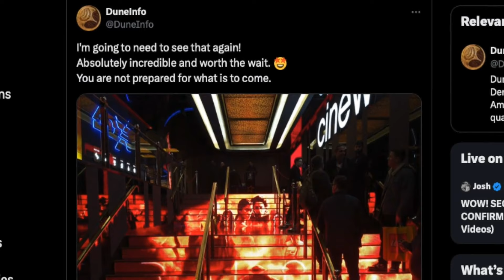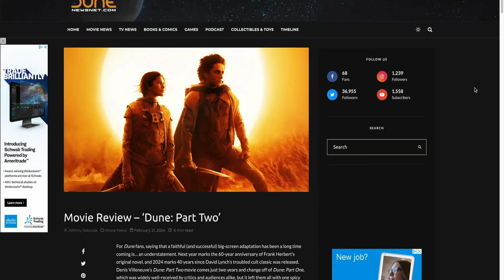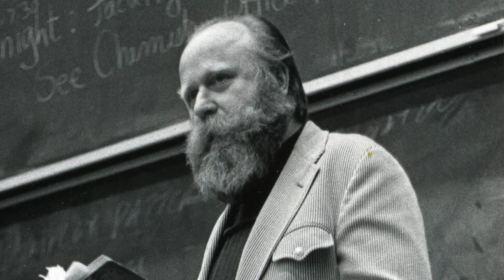DUNE: Part Two Review and Analysis (With SPOILERS) - DUNE TALK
This is the big one! All DUNE TALK regulars have seen Denis Villeneuve's 'Dune: Part Two' (some even 5 times) and converge for a comprehensive analysis. That's right! Garin, Johnny, Marcus, Mark, Rachel, and Simon are in FULL-SPOILER mode for this movie review, juxtaposed with character breakdowns, thematic explorations, and comparisons with Frank Herbert's original novel. With these diverse perspectives, there are bound to be disagreements. What are the film's greatest achievements and how may it influence the legacy of the 'Dune' series?

Do you have a question or suggestion for a future episode of Dune Talk?

Special thanks goes out to Ashton GIeckman for music and Sheldon Lee for voice overs.